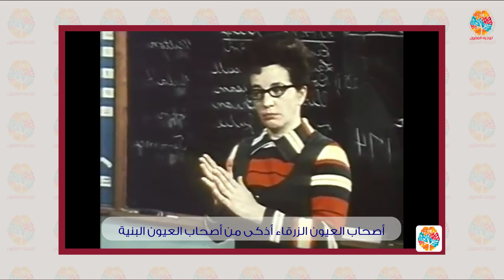إحنا مين؟ وهما مين؟ كيف يقسم المجتمع | الحلقة 36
هل بالإمكان تقسيم الناس إلى مجموعات مترابطة أو متناحرة بصورة عشوائية؟ علم النفس الاجتماعي يجيب.
المدرسة جين إليوت قسمت فصل فيها أطفال في الصف الثالث الابتدائي إلى مجموعتين حسب لون عيونهم. رد فعل الأطفال كان مدهش.

الدكتور كريم درويش باحث في مجالي اللسانيات الحاسوبية، والإنسانيات الحاسوبية، وتخصصه العلمي يجمع بين علوم الحاسب واللغة وعلمي الاجتماع والنفس، وقد ألف عشرات الأبحاث العلمية، ونُشِرَت هذه الأبحاث في أهم المؤتمرات الدولية والمجلات العلمية، وشارك في كتابة العديد من الكتب العلمية المتخصصة. نشر عدة دراسات علمية في قضايا حساسة تخص الشأن العربي والإسلامي، في مواضيع مثل: تدخل الجيش في السياسة، والعداوة ضد المسلمين في الغرب، وتأثير الربيع العربي على الجماعات المتطرفة، ودور الدعاية الموجهة على وسائل التواصل الاجتماعي.
عمل الدكتور كريم درويش في جامعة ميريلاند في الولايات المتحدة وفي جامعة القاهرة والجامعة الألمانية في القاهرة، وعمل باحثًا في شركتي ميكروسوفت وآي بي إم، ويشغل حاليا منصب كبير الباحثين في معهد قطر لبحوث الحوسبة التابع لمؤسسة قطر.